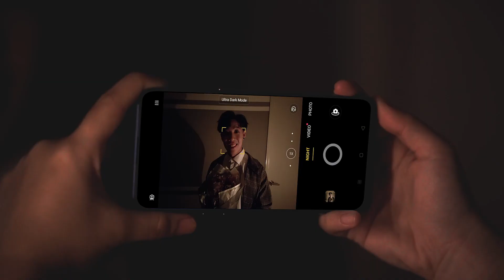ไม่ว่าจะสภาพแสงแบบไหน OPPO Reno4 ก็เอาอยู่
OPPO Reno4 ถ่ายภาพในสภาวะแสงน้อยด้วย Ultra Dark Mode